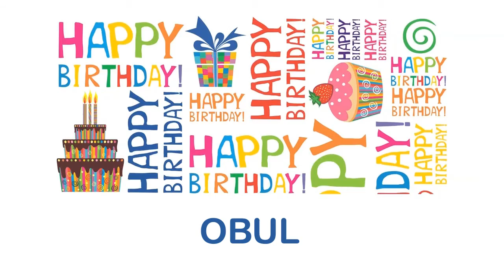Obul wishes Mensajes